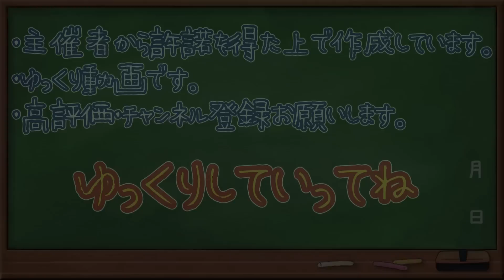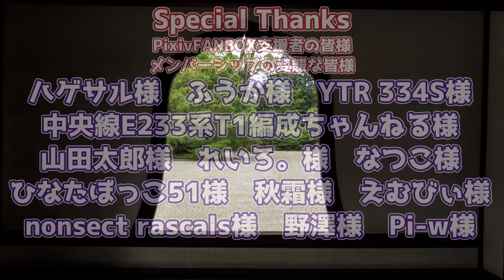【将棋】佐藤康光九段 vs 服部慎一郎五段 第8期叡王戦本戦【ゆっくり将棋解説】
🌞チャンネルメンバーシップご登録お願い致します😃
90円で入れるメンバーシップでは、チャンネルのコメント欄やチャット欄で使える特殊絵文字が使えるようになります！😄

概要

棋戦　　：第8期叡王戦　本戦
対局日時：2022年1月18日
主催　　：不二家
特別協賛：ひふみ
協賛　　：中部電力
　　　　　豊田自動織機
　　　　　豊田通商

▼対局者
先手：服部慎一郎五段
後手：佐藤康光九段

ファンレターの宛先はこちらまで
■宛先

╋┿╋┿╋┿╋┿　使用ツール　┿╋┿╋┿╋┿╋┿
ゆっくりムービーメイカー

Filmora9

▼結月ゆかり

▼琴葉姉妹

▼VOICEROID一覧

▼BGM
SEGA様

しゃろう様
KK様
soundorbis様
LAMP BGM　様
ikson様
　　　　　　　　　　　　　　　　　　　　　　　　他

▼背景素材
PIXTA様